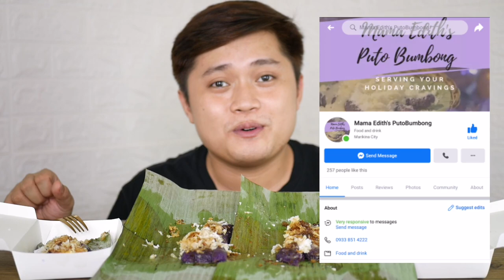MAMA EDITH'S PUTO BUMBONG | TASTE TEST + MUKBANG